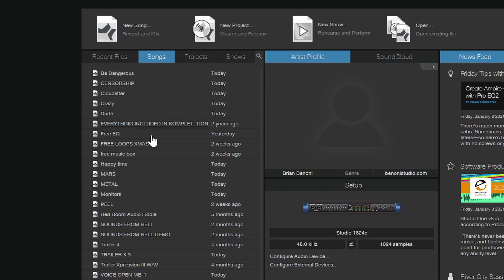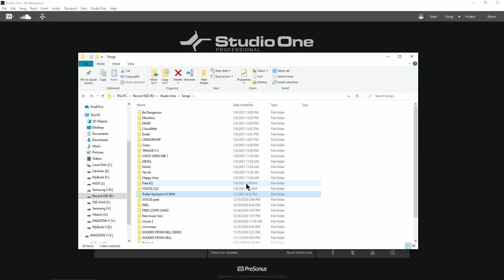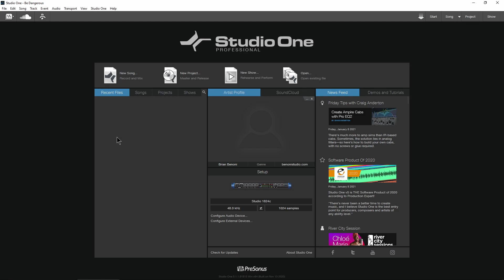STUDIO ONE 5 - CLEAR RECENT FILES & DELETE SONGS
How to clear the Recent Files list and completely delete songs in PreSonus Studio One 5.

The Recent Files list on the START PAGE in Studio One shows you your recent files. You can clear these out by right-clicking a file and removing it from the list.

Or, right-click in a gray area, and clear the whole list.

But, clearing the Recent Files list DOES NOT delete the actual song.

To delete an actual song and all the files, head in to your file system and delete the folder.

Be sure to backup anything you need to keep! By default the Mixdown folder will be where your bounced out completed songs are - so be sure to move those somewhere else if you need to keep them.

▶PREVIOUS VIDEOS

▶Our Links